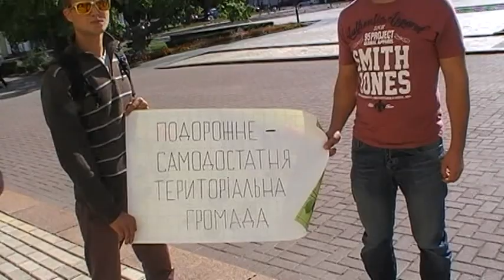2016-08-26 _ Подорожненська громада пікетує облраду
26 серпня 2016 року відбулася 6 сесія Кіровоградської обласної ради. Перед початком сесії на вході до будівлі облради з`явилися громадські активісти - члени територіальної громади села Подорожнього, Світловодського району - які з транспарантами в руках прийшли висловити протест від імені 850 членів своєї територіальної громади села проти примусового приєднання свого села до складу "добровільно" об`єднаної територіальної громади з центром у Великій Андрусівці.
Слід наголосити, що 14 серпня 2016 року в селі Подорожньому відбулися загальні збори територіальної громади села, в яких взяли участь 850 членів громади, і рішенням цих зборів була висловлена незгода і заборона приєднання свого села до складу будь-якої ОТГ.
Обурення членів територіальної громади села Подорожнього викликав той факт, що сільський голова і 7 депутатів сільради
Подорожнього всупереч волі членів територіальної громади на позачерговій сесії сільради прийняли рішення "За" приєднання до складу Великоандрусівської ОТГ.
Ситуацію для ЗМІ прокоментував заступник голови обласної ради Ігор Степура, який безпосередньо брав участь в якості запрошеного гостя в загальних зборах територіальної громади села Подорожнє.